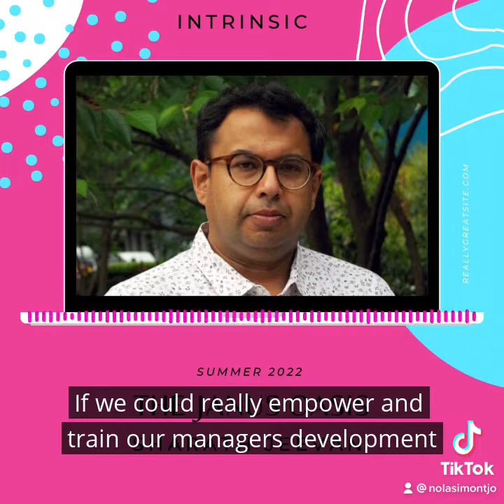The Janus Oasis - Intrinsic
Is the secret to retention nurturing talent in staff?  How can we create jobs that allow people to develop and pursue purpose, autonomy and mastery?  Does the option to work hybrid or remote really motivate people?

Sharath Jeevan OBE   is the executive chairman of Intrinsic Labs and the author of Intrinsic.

Sharath founded and and led STiR Education, arguably the world's largest intrinsic motivation initiative. STIR re-ignited the motivation of 200,000 teachers, 35,000 schools and 7 million children in emerging countries.

Sharath is the Executive Chairman of Intrinsic Labs, which supports organisations and leaders all around the world to solve deep motivational challenges, from governments to leading universities and high-profile corporations, from L'Oreal to the London School of Economics.

And he kindly agreed to be a guest on The Janus Oasis:)  Turns out he shares a fondness for George Michael too lol.